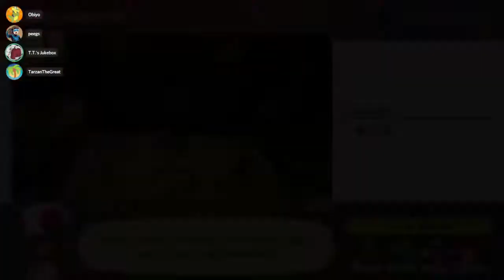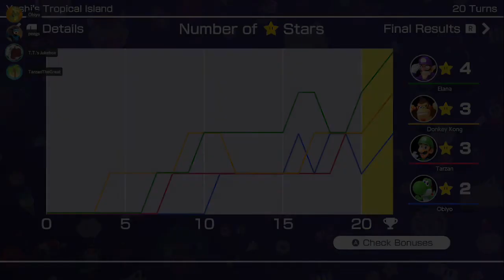3 DKR Speedrunners VS. 1 Master CPU (Mario Party Superstars Online - Yoshi's Tropical Island)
Shoutouts to Peegs and Obiyo for kickstarting these games to happen. I hope we get this much enjoyment out of all of our games in the future.
Hope you all enjoy the video! Definitely some new content on this channel.